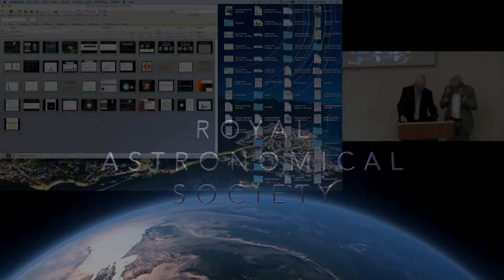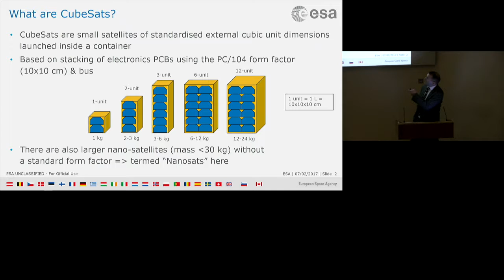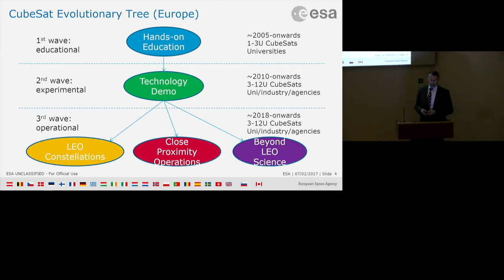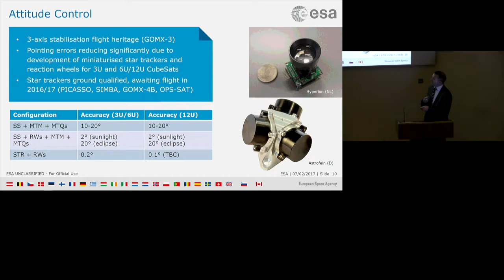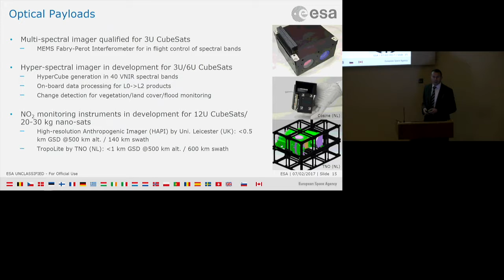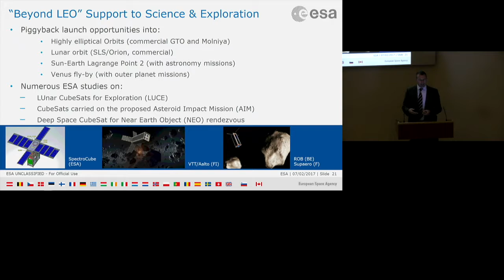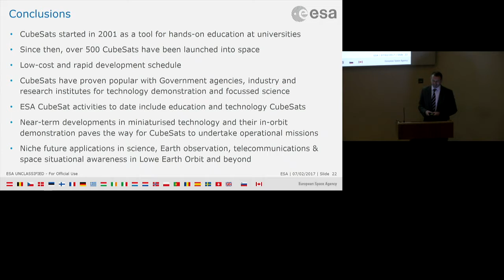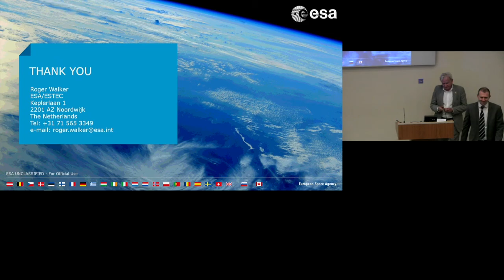The Rise of CubeSats: from Educational Tools to Operational Systems - Roger Walker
The Rise of CubeSats: from educational tools to operational systems by Roger Walker (ESA) on 07/04/2017.